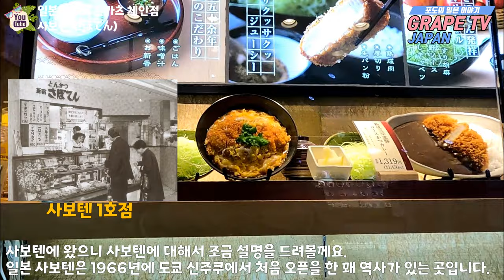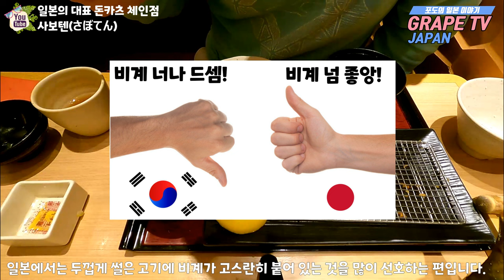🍖일본의 대표 돈카츠 체인점 사보텐을 소개해 드려요 / 일본 맛집 소개 / 일본 현지 거주 한국인 일상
✈ 오늘은 일본의 대표 돈카츠 체인점 사보텐을 소개해 드리려고 합니다.

사실 우리나라에도 사보텐이 진출을 해서 많이들 익숙하실텐데요.

본 영상 내에서 돈카츠와 돈까스의 차이도 상세하게 설명 드리려 하구요.
그리고 고기 내 지방(비계)의 포함 유무에 대한 우리 한국인들과 일본인들의
선호도 차이에 대해서도 설명을 드려볼께요.

그러면 상세한 내용은 영상 통해서 다시 설명 드려볼께요.

자~ 그러면 일본 사보텐으로 돈까스 말고 돈카츠 드시러 가보실까요?^^

♥사보텐 하카타 캐널시티점 정보 :
① 위치 : 〒812-0018 Fukuoka, Hakata Ward, Sumiyoshi, 1 Chome−2−1 B1F